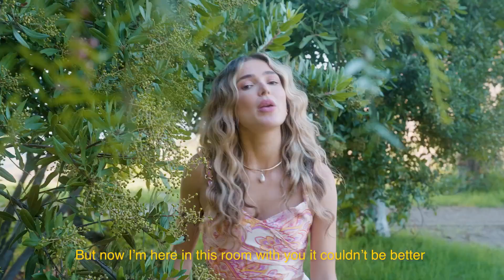Maryon - Heart Lies (Official Video)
Heart Lies by Maryon
Directed by Josh Kim